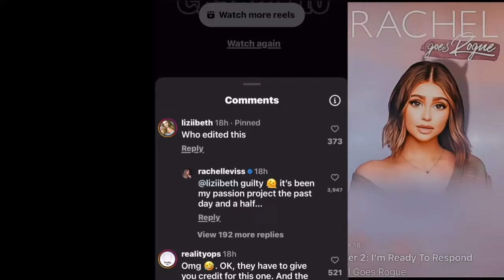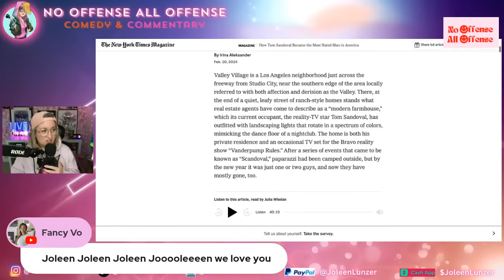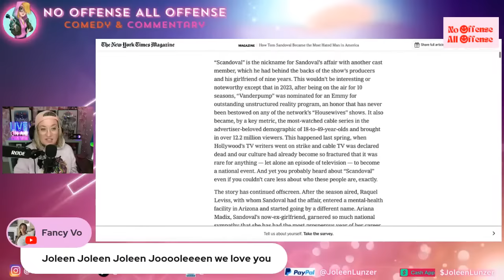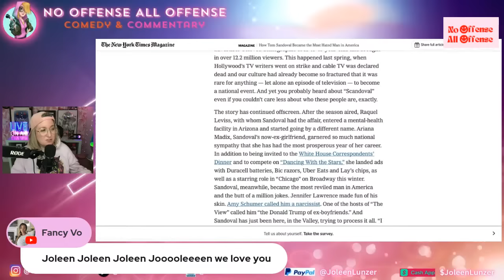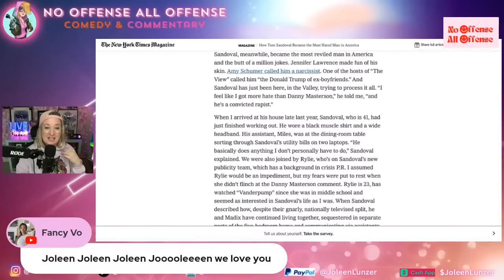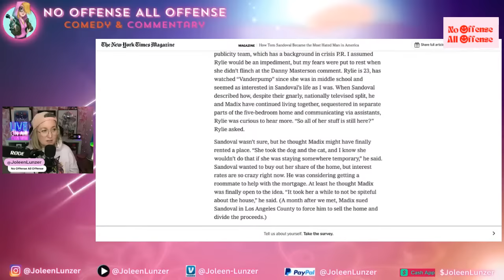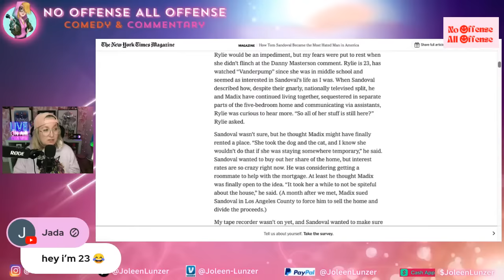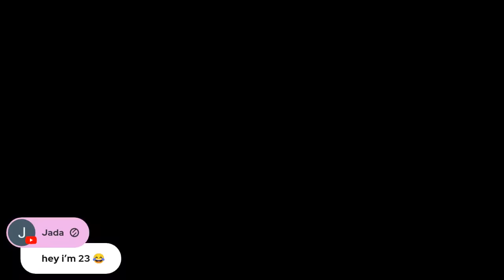Rachel REALLY Goes Rogue | ROAST & Recap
Comedian and Pop Culture Vulture, Joleen Lunzer brings you her uncensored opinions as she hilariously roasts and reacts to the latest in pop culture, entertainment, and reality TV.

Send it here:
45300 Portola Ave

Nana's Amazon Wishlist:

Joleen's Amazon Wishlist: